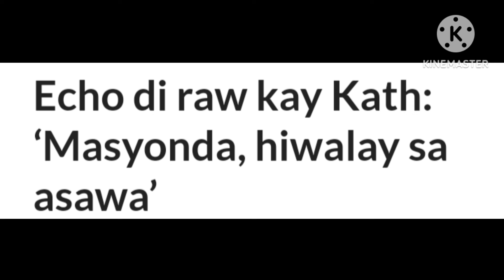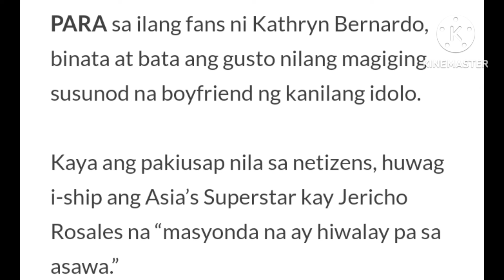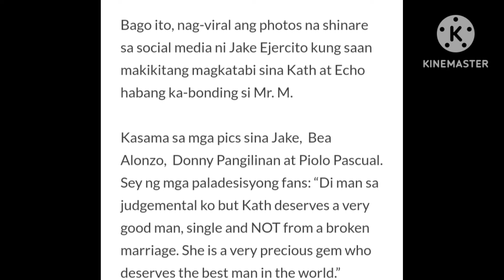ECHO DI RAW KAY KATH, 'MASYONDA HIWALAY SA ASAWA!